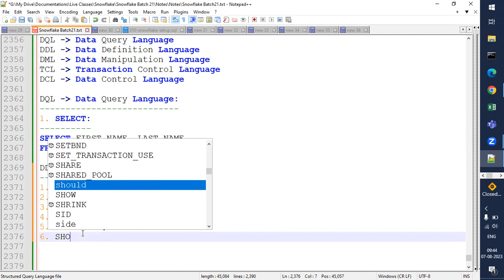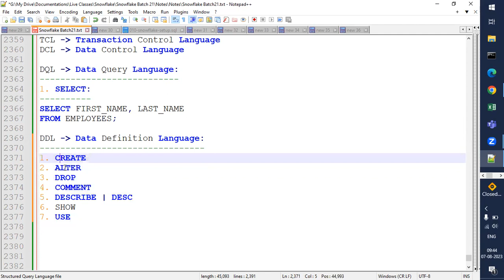12. Introduction to Snowflake and DDL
📊🔍📚 Introduction to Snowflake and DDL 📚🔍📊

💬 We'd love to hear your thoughts and questions in the comments section below. Let's decode data together! 💬🤝